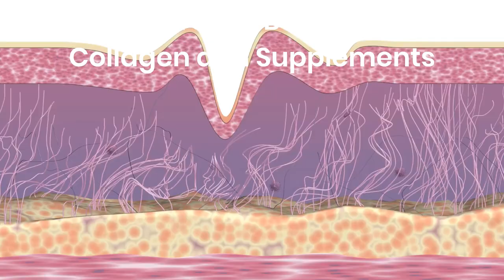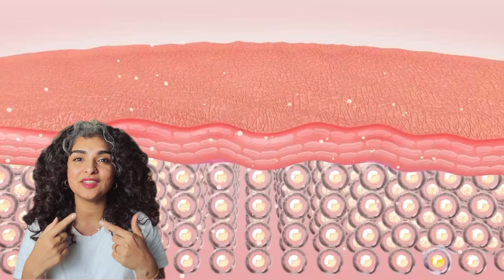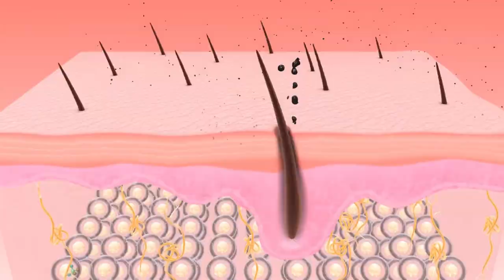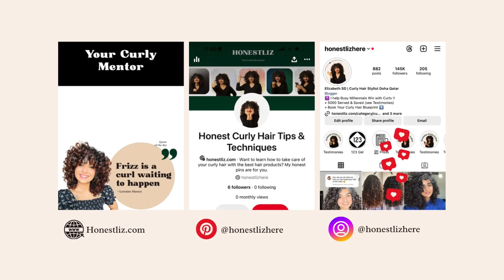Ep 1: What exactly does collagen do for you?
🌟 Introducing *"The Collagen Chronicles"* Series! 🌟

Here's what I cover in this video: I'll share my experiences with collagen, answer your burning questions, and provide expert insights to help you make the most out of your collagen journey. We'll cover everything from effectiveness to versatility, safety, and more!

💎Ep 3: Collagen Safety & Potential Side Effects
💎Ep 4: Maximizing the Benefits of Collagen
💎Ep 5: Collagen Q&A Extravaganza

Chapters:
0:00 Introduction
0:24 What is collagen
0:50 Difference between collagen and supplements
1:36 How collagen is good for skin and hair
2:33 Collagen for hair growth
3:43 Collagen for nails

🔥MY FAVE CURLY PRODUCTS & TOOLS

Collagen Supplements – My holy grail for levelling up my skin, nails, and hair! Test it out for yourself.

Detangling Brush - Use this on your dry or wet hair and how affordable it is!

Hooded Dryer Attachment - For hands-free drying; dries your scalp within 10 minutes!

Glycolic Acid – Get your skin, scalp, and hair exfoliated gently

Heat Spray – Need protection from UV heat or dryer? Use this even when you air-dry your hair.

My Most Recent Upload: 5 Curly Hair Techniques I'm Taking With Me in 2024

Join me as we explore the wonders of collagen supplementation and its incredible benefits for skin, hair, nails, and overall wellness.

// HONESTLIZ, YOUR CURLY MENTOR

I’m Elizabeth, I quit my corporate job in 2014 to become a full-time mother. I started my blog, Instagram, and YouTube around 2016 to share my personal curly hair journey with like-minded women. I quickly realized there was no other place to get real guidance that was specific for their unique hair texture, and lifestyle. After running these in-person sessions for many years, I decided to make my knowledge available online so that anybody who wants to learn the logic of picking up curly hair products can do so in the comfort of their own home. I look forward to helping you win with your curls!